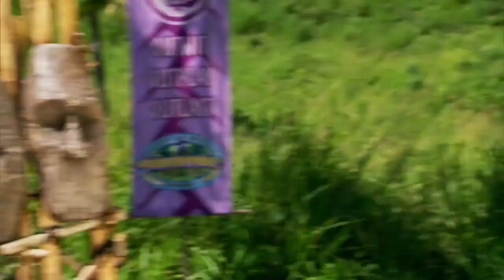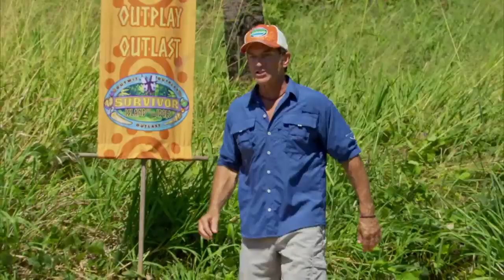Survivor: Island of Idols/ Immunity Challenge #6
SHOCKING RESULTS?!?!?